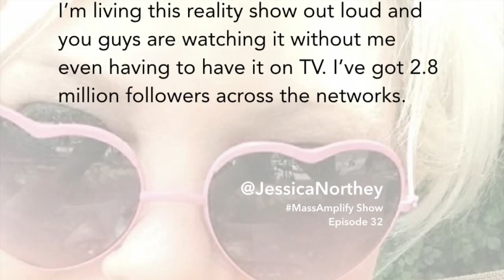Jessica Northey Talking CMchat Community Building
This is a highlight from the Mass Amplify Show episode #32. It's not just a peek behind the curtain, it is one of the many peaks of this entertaining and informative episode with Jessica Northey.

In this episode of the Mass Amplify Show, Country Music Chat Hostess Jessica Northey shares the story of how she started one of the biggest, baddest chats on social media, what four years of running a community is really like and how the lessons she has learned have brought her to a place where she finally embraces who she really is.

Jessica on the reality show she has in development:

I’m living this reality show out loud and you guys are watching it without me even having to have it on TV. I’ve got 2.8 million followers across the networks.

Jessica on the true meaning of community:

Whether I only have 3 or 4 or 5 people or I’ve got 5000 people there all talking about country music, the conversations are still real and the people still care and it’s a true community.

Jessica on amplification:

Amplification is cool and all that, but be human y’all.